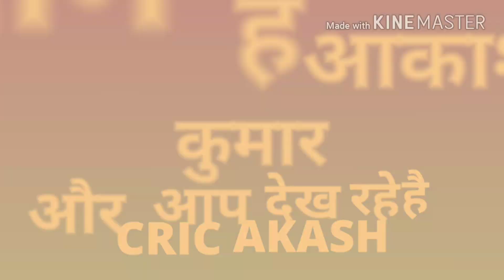इंग्लैंड दौरे पर ये दिग्गज खिलाड़ी हुआ टेस्ट टीम से बाहर नए चेहरे टीम में शामिल।😱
नमस्कार दोस्तों,
   कैसे हो आप लोग आशा करता हूं कि आप सब अच्छे होंगे।
  इस समय भारतीय टीम इंग्लैंड दौरे पर है वनडे और टी20 श्रृंखला समाप्त हो चुकी है और अब आगे 5 टेस्ट मैच खेले जाने है जिसमे आगामी 3 मैचों के लिए टीम का चयन हो चुका है जिसमे के सारे उलटफेर देखने को मिले है कि नए चेहरे टीम में शामिल किए गए है और अनुभवी खिलाड़ियों को बाहर बैठाया गया है ये सब जानकारी विस्तार से जानने के लिए आप लोग वीडियो देखें।
और नीचे दिए गए लिंक पर क्लिक कर के हमे फॉलो करें।
और आप हमें कमैंट्स करके अपनी राय,सवाल और सुझाव भेज सकते है,जिसका हमे बेसब्री से इंतजार रहेगा।
  धन्यवाद